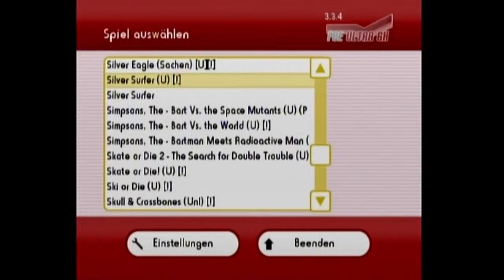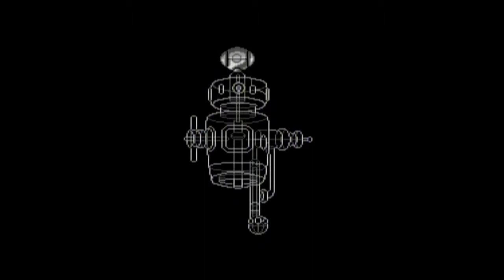Let's Play Silver Surfer NES Part 1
This game isn't even nearly as unfair or difficult as people say, and it's time to prove it. We start out by easily clearing Reptyl's stage, even altho we do die once due to a stupid mistake.